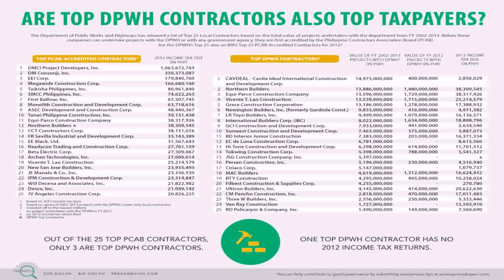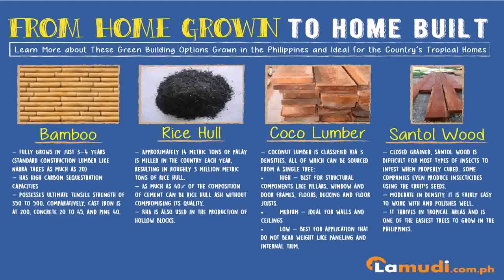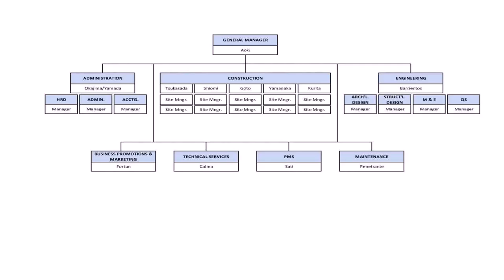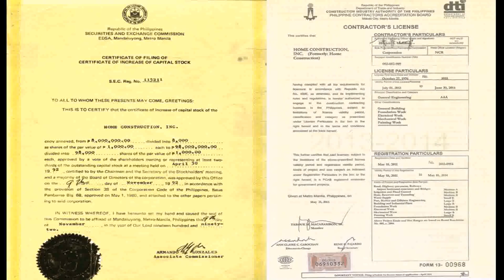Building Construction Company In The Philippines - DaddyGif.com (see description)